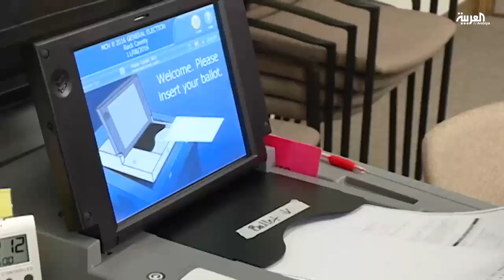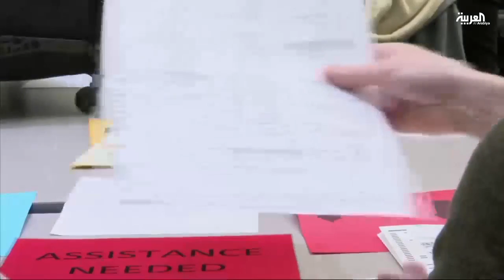واشنطن بوست: موسكو تدخلت في الانتخابات الأميركية لصالح ترمب